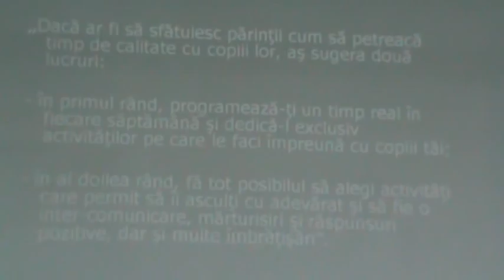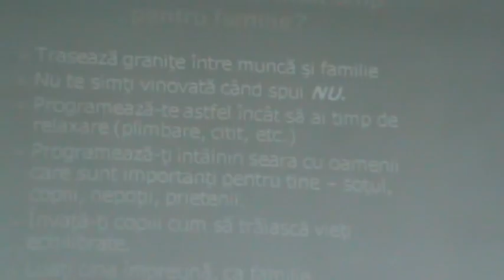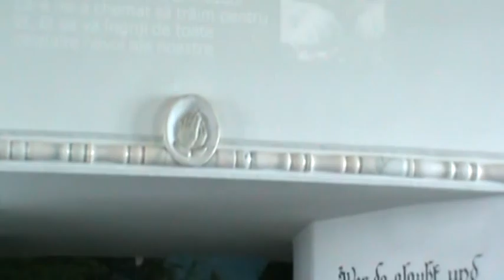NUSA GHERZAN din TM.(viata echilibrata)3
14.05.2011 Bis. Muntele Sionului Petrila Hd.(intalnire Gr.Suport pt. Persoanele cu Dizabilitati)